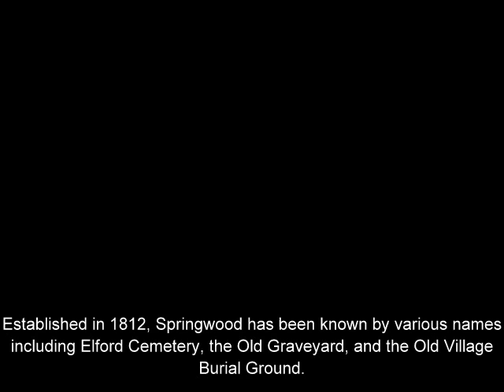Springwood Orbs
An analysis of orb activity observed at Springwood Cemetery in Greenville, SC, conducted by the Ghost PRO (Paranormal Research Organization) team.